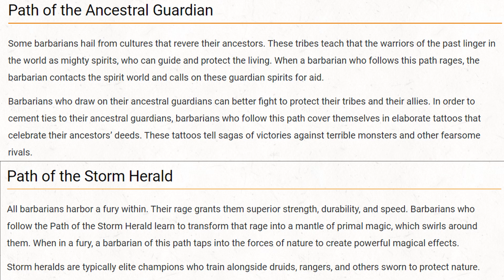Why YOU Should Play Barbarian: Player Character Inspiration | DND 5e | TTRPG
If you're needing player character inspiration and wondering why you should play a Barbarian in dnd 5e, this is the video for you!

Join me as we talk about the misconceptions, concepts, and strengths of the barbarian class! Whether you're not certain if you want to play one, or if you just want to learn what the raging monster of a class is all about, this is the video for you!

TIMESTAMPS:

00:00 Story
01:20 Intro
02:10 What Is The Barbarian?
05:08 Why You should Play Barbarian
11:44 Outro